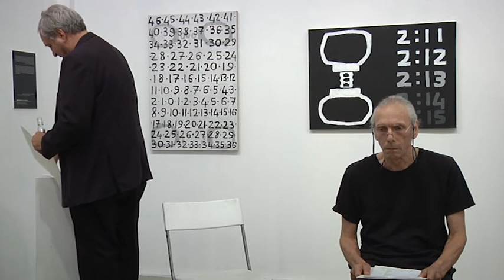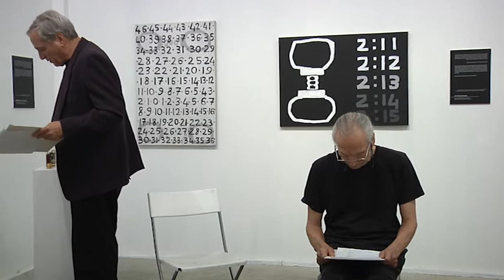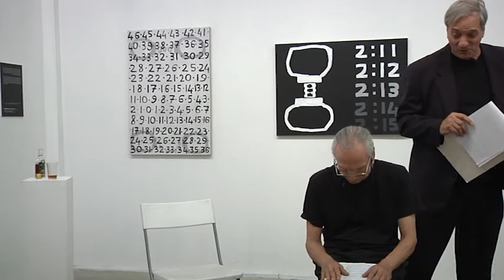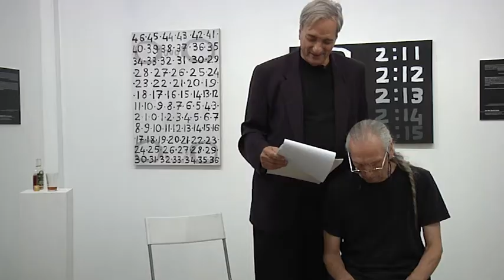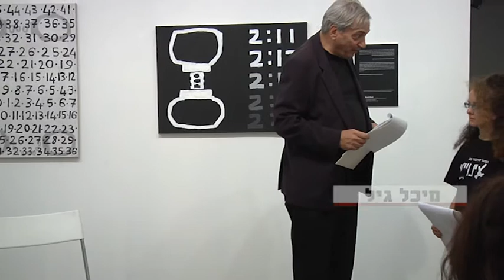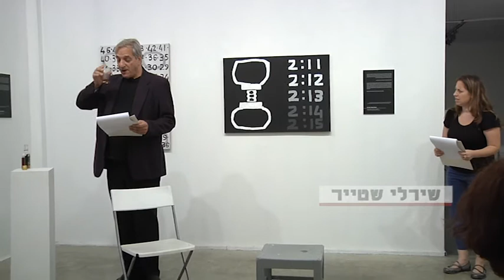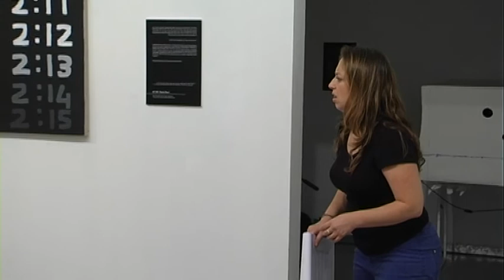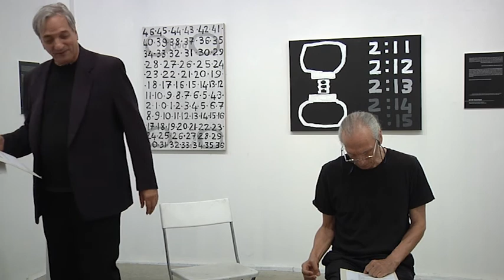אחת לדרך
ויענונו היא תערוכת אומנות בהשראת עדויות של קורבנות עינויים. במהלך התערוכה התקיימו מספר אירועים מיוחדים ובהם ערב "במת הבית" בו הועלו מספר מופעים, ביניהם הקטע - "אחת לדרך" המספק הצצה למקרה בו חוקר שב"כ, המרבה בשתיית אלכוהול, מענה אינטלקטואל בן ארצו ותרבותו. פחד גדול מזה לא יכול להיות...